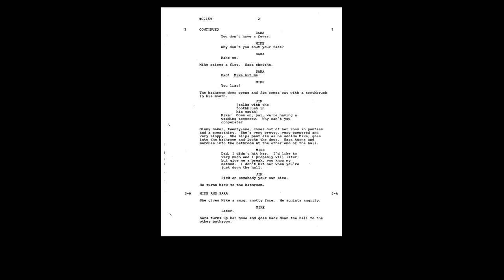Sixteen Candles - The Arrow Video Story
IT'S THE TIME OF YOUR LIFE THAT MAY LAST A LIFETIME.

In his debut film as writer-director, John Hughes immediately cemented himself as the king of teen cinema with Sixteen Candles, and in the process also introduced one of the most iconic faces of ‘80s Americana: Molly Ringwald.

For high schooler Samantha Baker (Molly Ringwald), her 16th birthday might be the worst day of her life. Her entire family has forgotten about it due to her older sister’s impending wedding; her biggest crush, high school hunk Jake Ryan (Michael Schoeffling) has discovered an embarrassing “sex quiz” filled out by Sam in which she details how she is saving herself for him; and to make matters worse, she is hounded by a relentless nerd (Anthony Michael Hall) who won’t take no for an answer. But Sam’s sweet sixteen isn’t over yet, and before the end of the night, all her birthday wishes could still come true…

Taking the rude and crude humour of the teen sex comedies that came before it and placing it within the intimately portrayed perspective of a girl's mid-teenage-life crisis, Sixteen Candles is a bombshell of 80s pop culture that continues to be debated and beloved over three decades after its release.